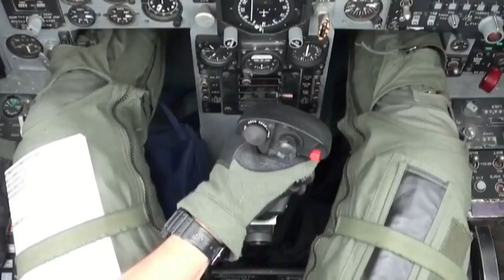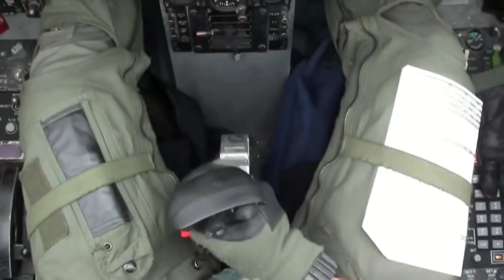Boeing F-15 Eagle in Indian Air Force???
Boeing is contemplating pitching the F-15EX to New Delhi for one of the country’s long running fighter procurements, a contest in which its F/A-18 is already competing. The air framer confirms that it has requested US government clearance to offer the twin engine type for an Indian air force requirement for 110 fighters. “While awaiting further definition on the Indian air force’s requirements, we have requested a license for the F-15 so that we are ready to share the full spectrum of potential solutions across our fighter portfolio when appropriate,” says the company. “We continue to offer the F/A-18 Super Hornet to both the Indian navy and Indian air force, and our F-15 is experiencing a resurgence in interest in the US and around the world.”
Boeing’s move would see it offer the latest EX variant of the long running F-15 to New Delhi. Enhancements over previous iterations include an active electronically scanned array radar and improved payload. The potential entry of the F-15 into the contest is the latest twist in yet another convoluted Indian procurement exercise. After the collapse of its Medium Multi Role C0mbat Aircraft or MMRCA fighter acquisition in 2015, New Delhi rebooted the requirement, initially as an acquisition of a single engine type, which was later broadened to include twin engine aircraft. Likely contenders for the new, poorly defined requirement already represent a virtual who is who of c0mbat aircraft. They include the single engine Lockheed Martin F-16V ,dubbed the F-21 for the Indian contest and Saab Gripen E or F, alongside the twin engine Rafale,   Typhoon, and Super Hornet. Russia is also likely to offer the MiG-35 and Sukhoi Su-35.